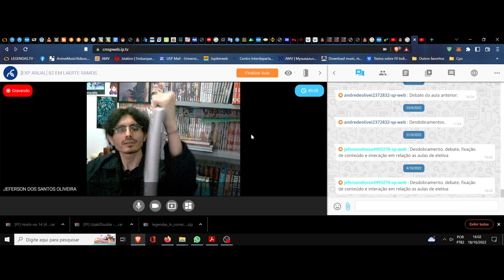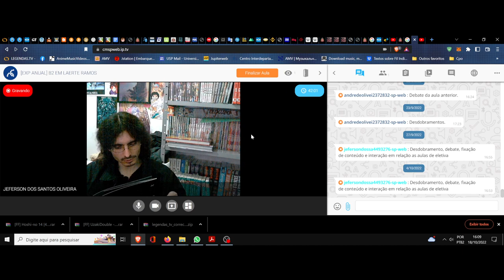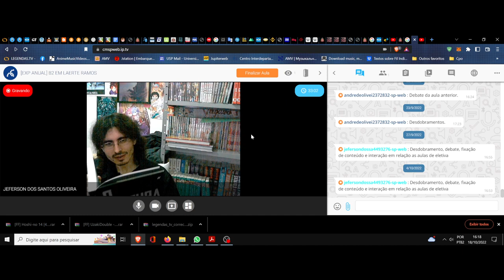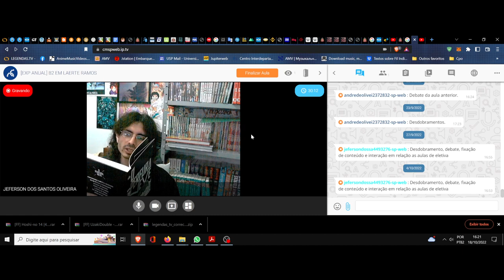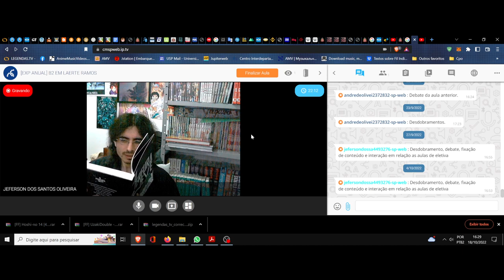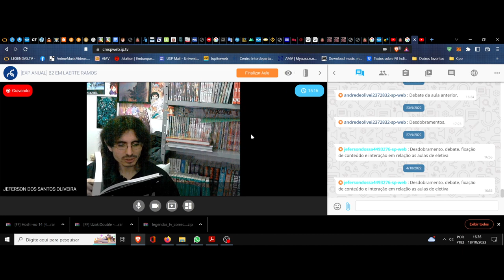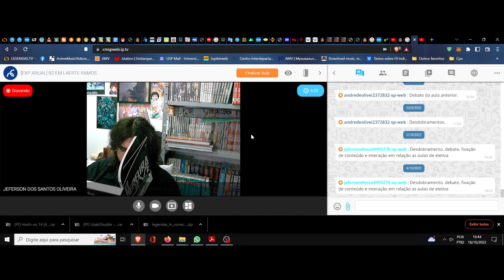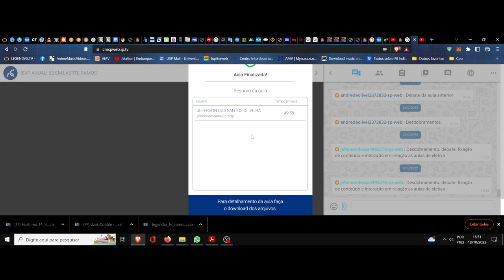(DC/22 02E) Aula 30 Eletiva (18/10) A filosofia das palavras. O Perfuraneve Clube da leitura. 1ºAto